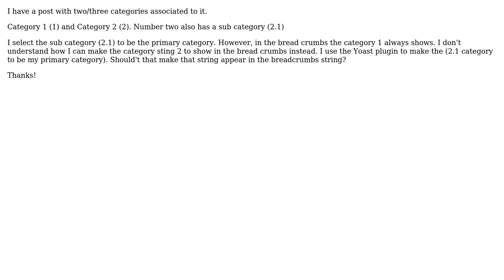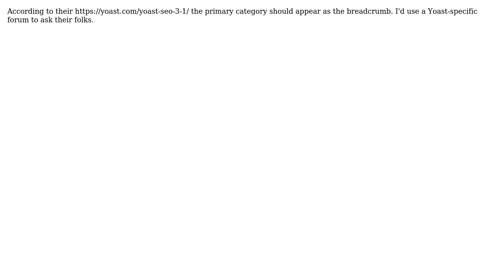Wordpress: Breadcrumbs and Categories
With thanks & praise to God, and with thanks to the many people who have made this project possible! | Content (except music & images) licensed under CC BY-SA | Music | Images & others | With thanks to user WebElaine user Lars Korvald and the Stack Exchange Network Trademarks are property of their respective owners. You are responsible for your own actions.